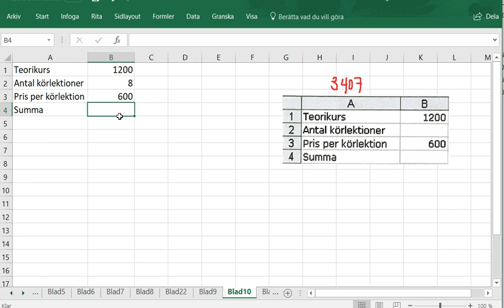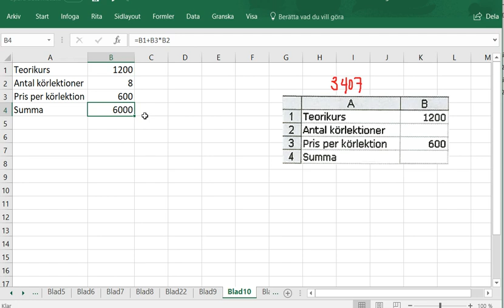Matematik 5000 Ma 1a röd Kapitel 3 Statistik med kalkylprogram Beräkningar 3407